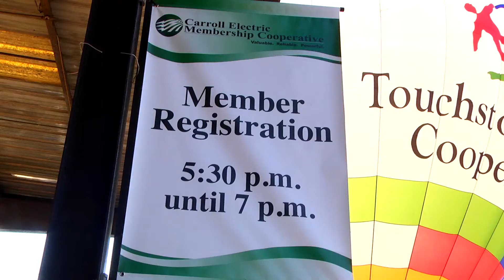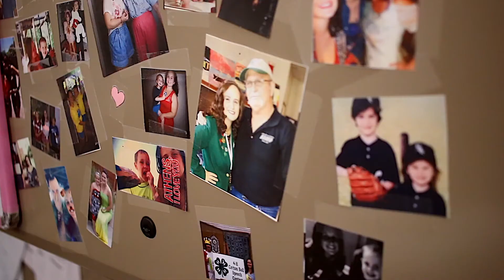Engineering Careers at EMCs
Looking for an engineering career in Georgia? Young engineers tell you why you should consider working for an electric membership cooperative!  for current job listings, or contact the EMC in the are where you would like to live.